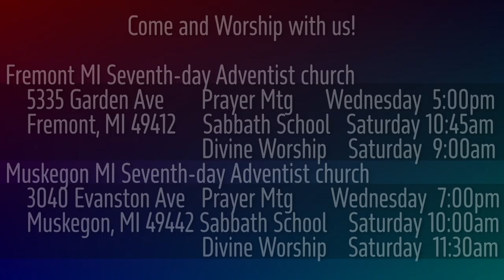1 Samuel 14:24-35 Honey and the Oath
Saul made an oath--no one is to eat until Saul has avenged himself on his enemies. But his son Jonathan didn't hear about the oath. And n0w he has tasted of the wild honey...